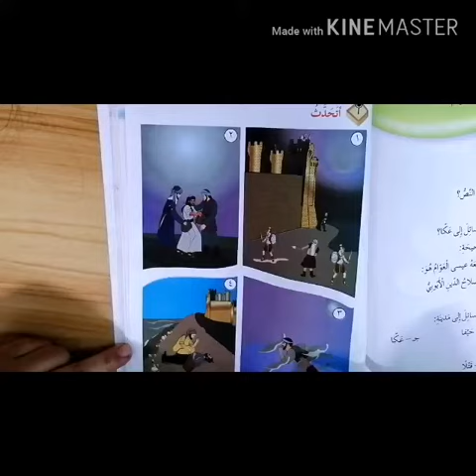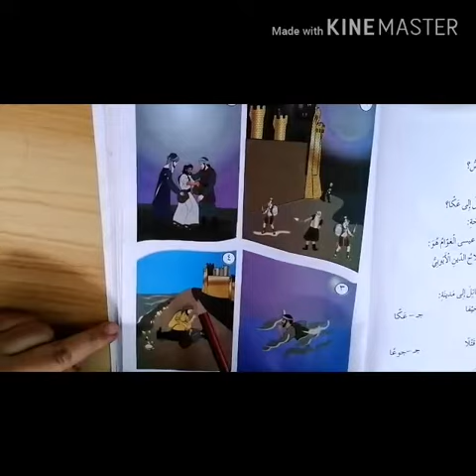الصف الثالث لغة عربية استماع